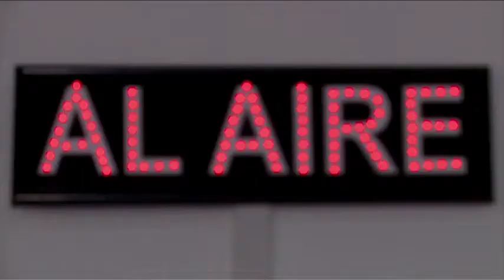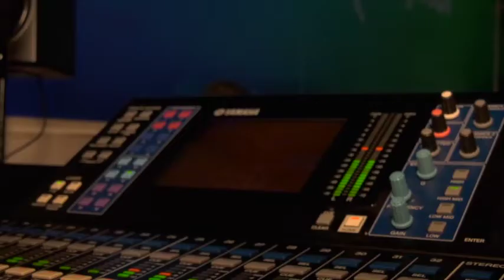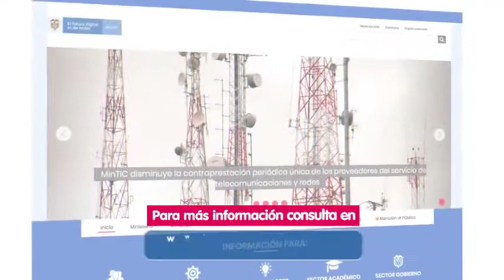Las ConvocatoriasAudiovisuales2020 llegan con una inversión histórica para fortalecer al sector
El 23 de junio inicia la recepción de propuestas de la convocatoria para desarrollar contenidos audiovisuales multiplataforma. Una inversión histórica busca fortalecer la industria audiovisual colombiana que ha sido duramente golpeada en la actual emergencia.